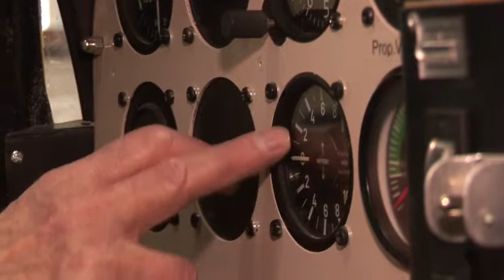Aviatik-Fan und Holzschnitzer Gebhard Späni aus Goldingen